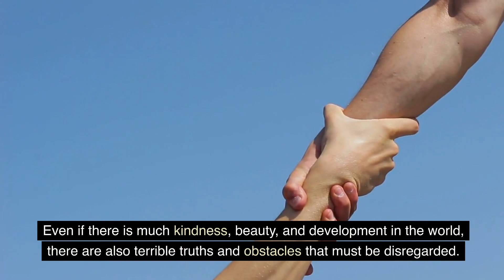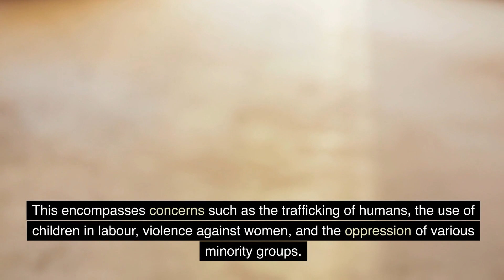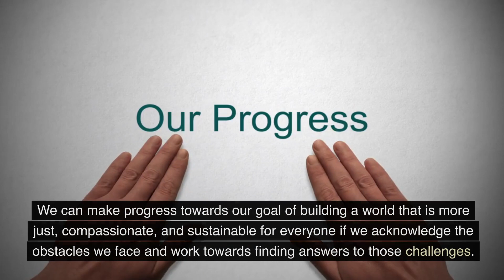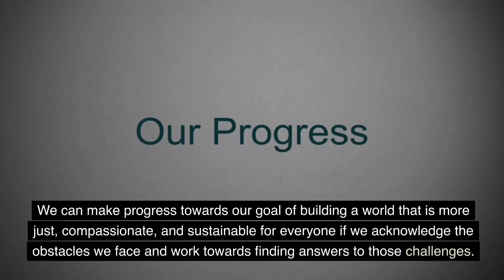THE SAD REALITY OF THIS WORLD - You Have No Choice | Dark Reality | Exposed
The world can indeed be a complex and challenging place, and it's important to acknowledge the realities, both positive and negative. Some of the sad realities of the world include:

1. **Conflict and Violence:** Many regions experience ongoing conflicts, wars, and violence, causing immense suffering for people.

2. **Poverty and Inequality:** Millions of people worldwide struggle with poverty, lack of access to basic necessities, and significant income inequality.

3. **Environmental Issues:** Climate change, deforestation, pollution, and habitat destruction pose serious threats to our planet's health and future.

4. **Disease and Health Challenges:** Infectious diseases, health disparities, and inadequate healthcare access remain significant global issues.

5. **Human Rights Abuses:** Human rights violations, including discrimination, oppression, and political persecution, persist in various parts of the world.

6. **Refugee Crisis:** Millions of people are displaced from their homes due to conflict and persecution, leading to a global refugee crisis.

7. **Social and Political Unrest:** Political instability and social unrest can disrupt communities and nations, leading to uncertainty and suffering.

It's essential to acknowledge these challenges, as awareness can drive positive change. Many individuals, organizations, and governments are actively working to address these issues and make the world a better place. While the world has its share of problems, it also offers opportunities for progress, compassion, and collaboration to bring about positive change.